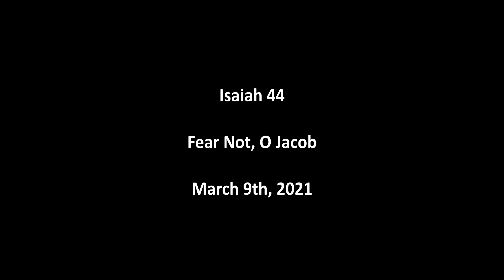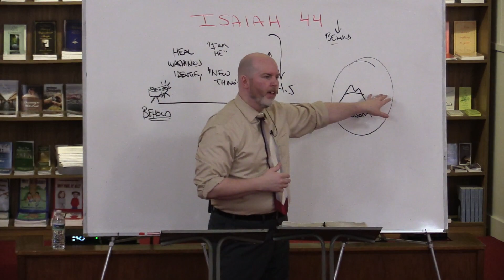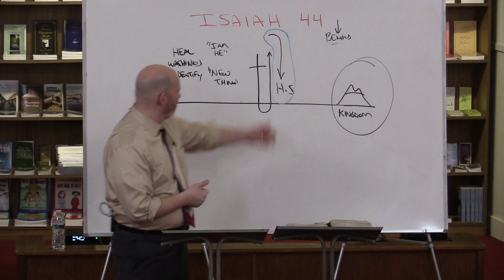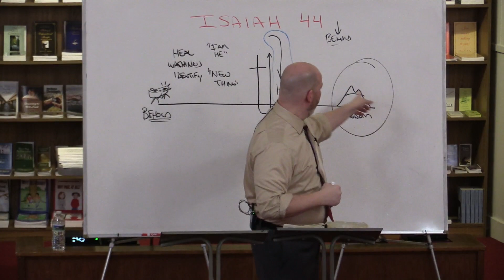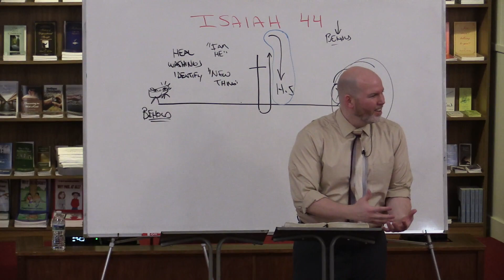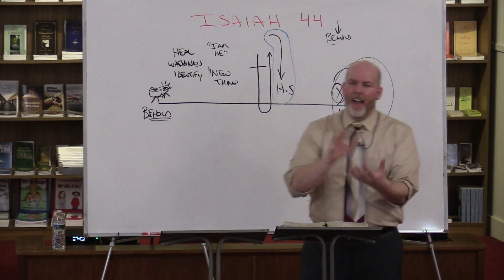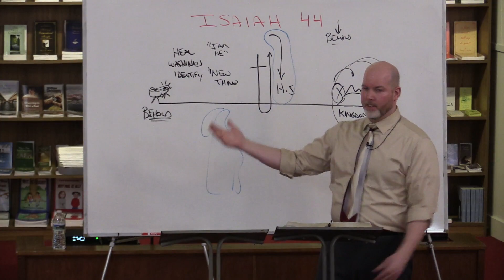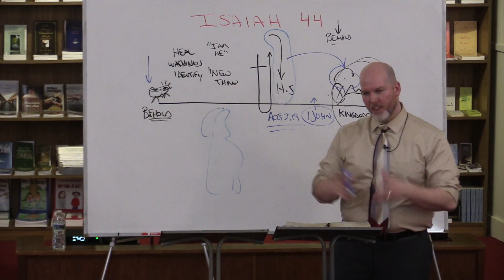Isaiah 44 - Jacob, My Servant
This lesson is part 51 in a verse by verse study through Isaiah titled: Fear Not, O Jacob.

Grace Ambassadors Bible Fellowship - March 9th, 2021